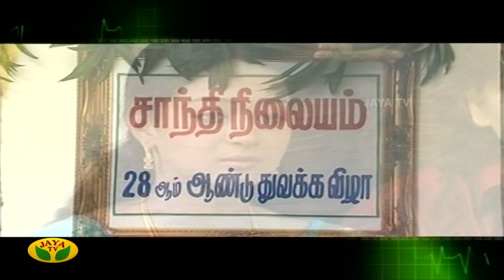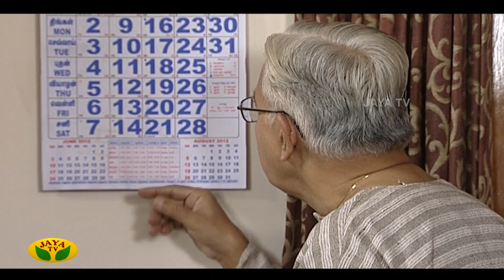சாந்தி நிலையம் | Shanthi Nilayam | Tamil Serial | Jaya TV Rewind | Episode - 203